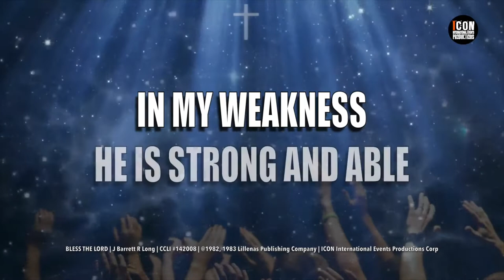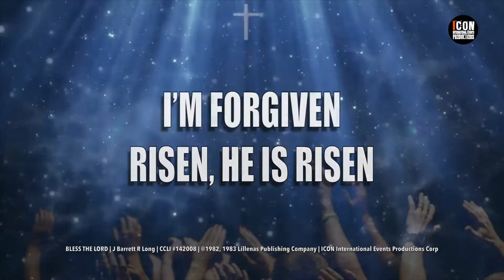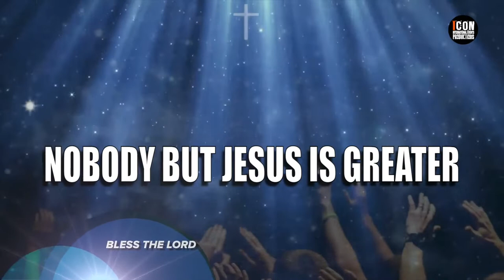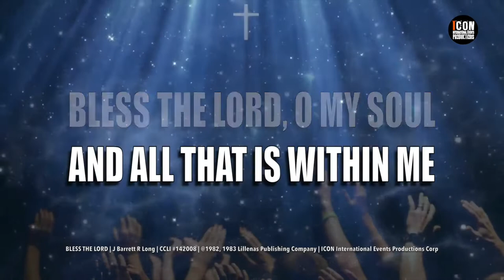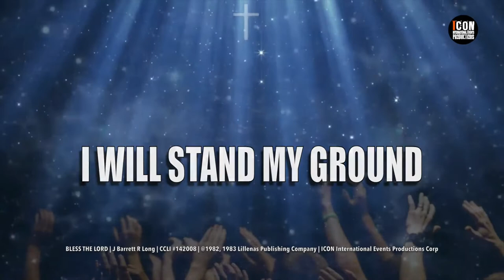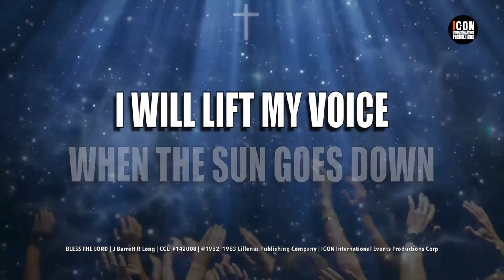BLESS THE LORD – TRAVIS COTTRELL HD 1080p - Lyrics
TRAVIS COTTRELL | Composers: Joanne Barrett |Ron Long
CCLI SONG NUMBER: 142008
Copyright: @1982, 1983 Lillenas Publishing Company
Admin: Music Services, Inc.
THEME
BLESS THE LORD LYRICS
Travis Cottrell

VERSE 1
PRAISE HIM IN THE MORNING, IN THE EVENING
HE IS EVER FAITHFUL
PRAISE HIM FOR HIS GOODNESS, IN MY WEAKNESS
HE IS STRONG AND ABLE

PRE-CHORUS
PRAISE THE GREAT AND HOLY ONE
FOR ALL HE IS AND ALL HE’S DONE

CHORUS 1
BLESS THE LORD, O MY SOUL, AND ALL THAT IS WITHIN ME

VERSE 2
PRAISE HIM FOR HIS MERCY, IT IS FINISHED
WHAT A MIGHTY SAVIOUR
RISEN, HE IS RISEN
I’M FORGIVEN AND I’M FREE FOREVER

BRIDGE
HIS IS GREATER, HE’S GREATER
NOBODY BUT JESUS IS GREATER
GREATER IS HE THAT’S IN ME THAN
HE THAT IS IN THE WORLD

VERSE 3
PRAISE HIM FOR SALVATION
FOR DELIV’RANCE WITH A SONG OF FREEDOM
PRAISE HIM FOR THE VICT’RY
I’M ALIVE NOW IN THE NAME OF JESUS

VAMP 1
I WILL LIFT MY VOICE, I WILL STAND MY GROUND
I WILL BLESS THE LORD